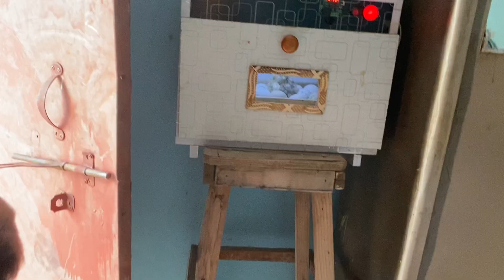Muhammad Raza vlogs.😍 Mourgi ka bacha or kit outta ne ha kal 😇